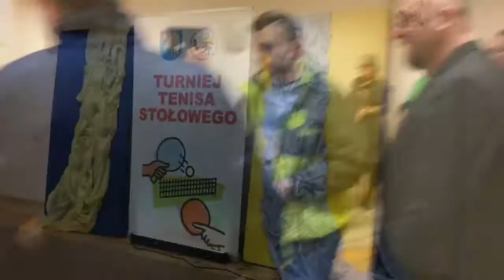I ZIMOWY POWIATOWY TURNIEJ TENISA STOŁOWEGO W KODNIU - Grupa Open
GCKSiT Kodeń